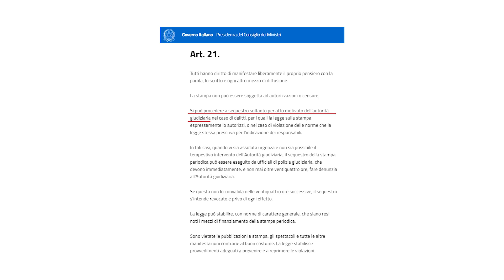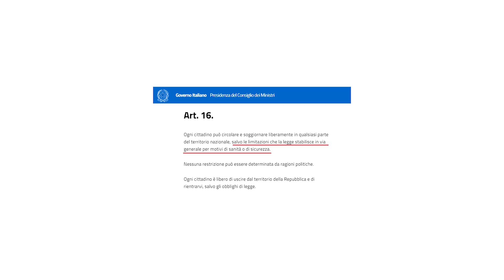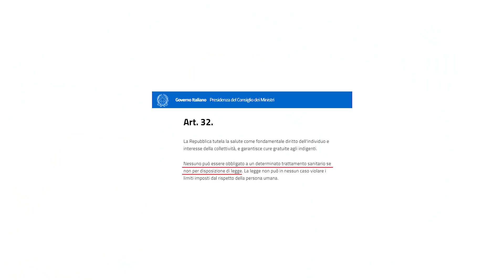Pensi di essere libero?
In questi giorni ci appelliamo alla costituzione parlando di stato di Polizia, di Governo che tiene imprigionate le persone, che obbligherà la gente a vaccinarsi e DPCM incostituzionali. Beh, la notizia è che tutte le limitazioni che ci stanno imponendo non sono una novità, è sempre stato così, non abbiamo mai avuto una vera e pieno libertà, semplicemente siamo noi che ci siamo svegliati solo adesso.